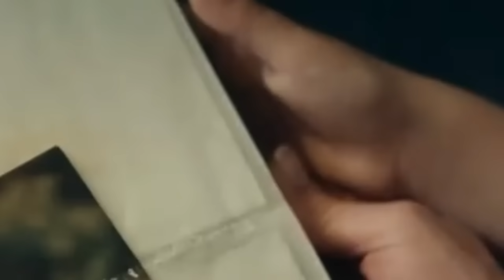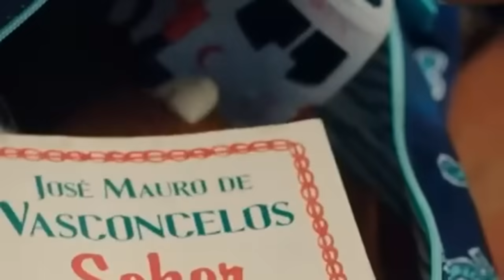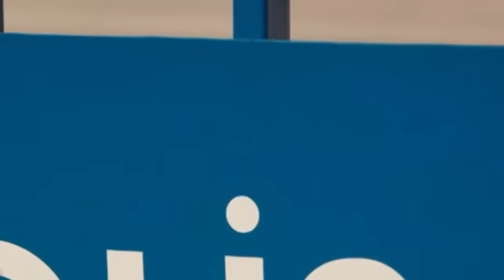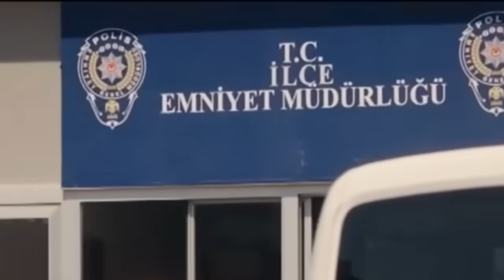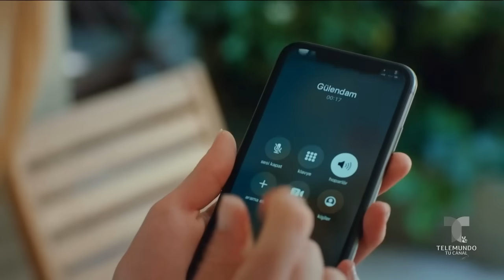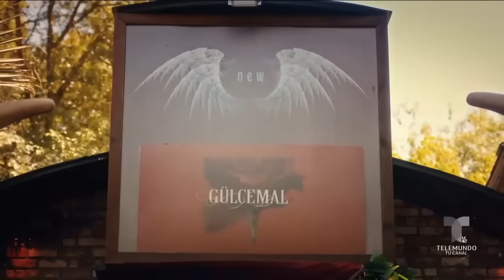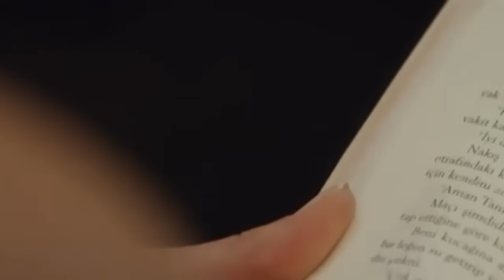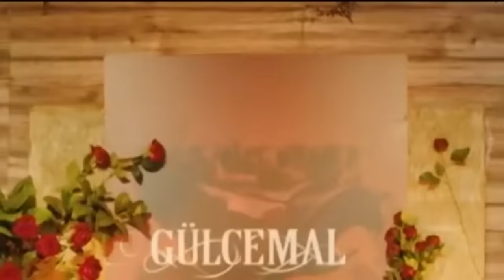AMOR IMPOSIBLE CAPITULO 26 ( COMPLETO HD ) FINAL